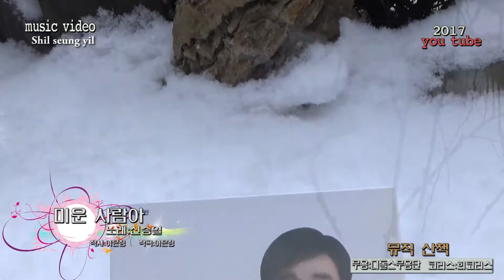신승일/미운사람아 (박영조 감독)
2017 년도
기획:JBS  박영조 감독